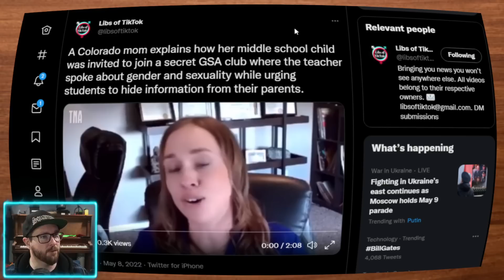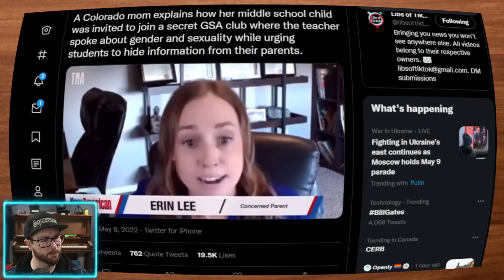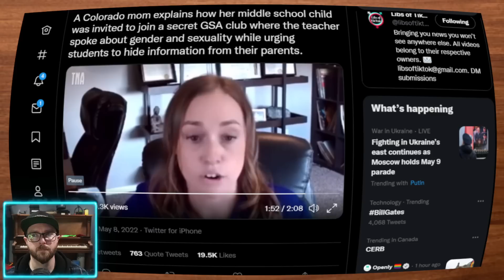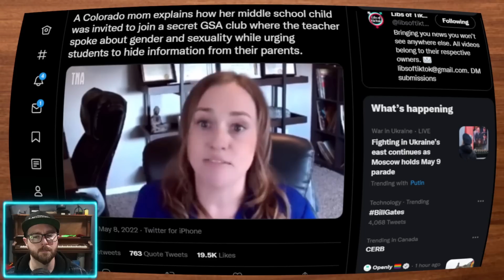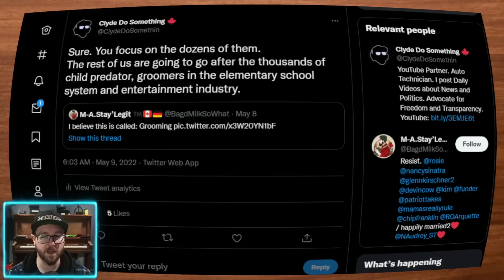Colorado Mom Explains the Grooming in her Kid's School Disguised as Art Class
Mother talks about how, in this Libs of TikTok video, the school attempted to groom her child into an ideology of confusion and debauchery. This is part of the current climate and may be on it's way to your kid's school.